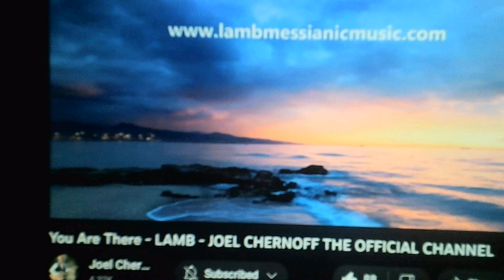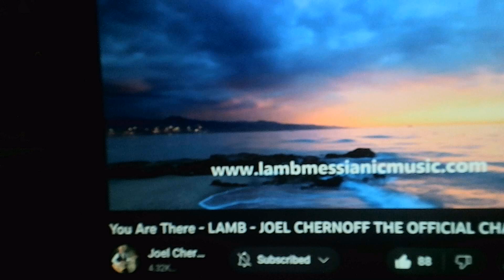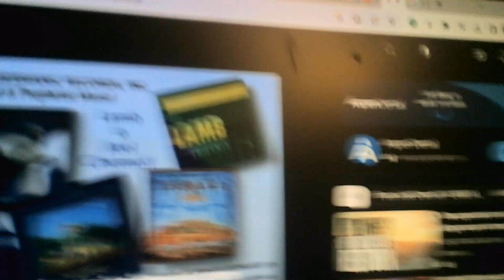9-13-23 ~ You are There (1988) ~ Retro Messianic Jesus Music ~ Joel Chernoff & LAMB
penned by King David the psalmist